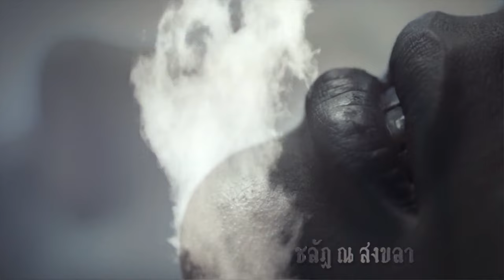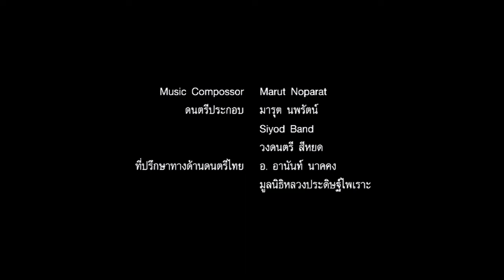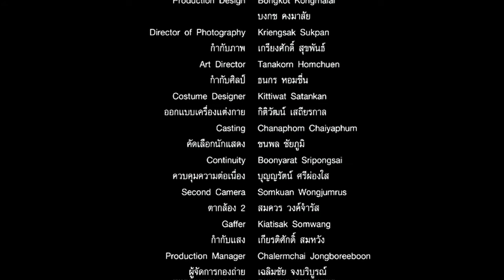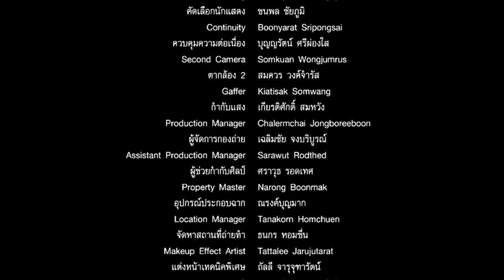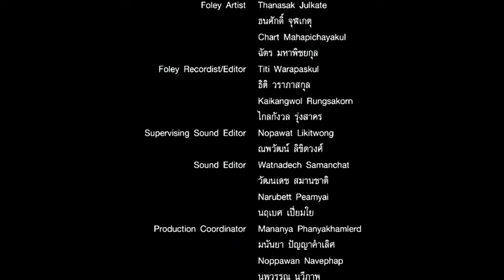Ang Asawa Kong Multo (Tagalog Dubbed) ᴴᴰ┃Horror Movie ‧ 2024 #012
fᵤLL ᴴᴰ in TAGALOG DUBBED ‧ Horror ‧
Ang kwentong ito ay hango sa isa sa pinaka sikat na alamat ng Thai na si Nak. Si Nak ay namatay habang sinisilang ang kanilang anak nila ni Mak na kasalukuyan namang nasa Gyera. At dito magsisimula ang kanilang kwento.

o00o--O--O--o00o
0 0

BROFiST .